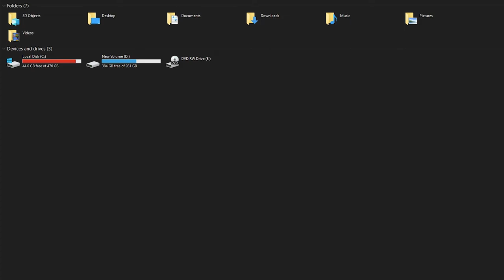tf2_clip_dump_#2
petah, the demoman from tf2 is at our door

Year of the Rats (instrumental) - WiittyUsername